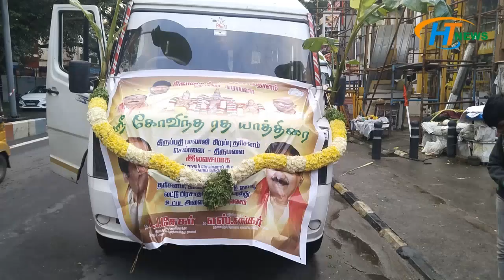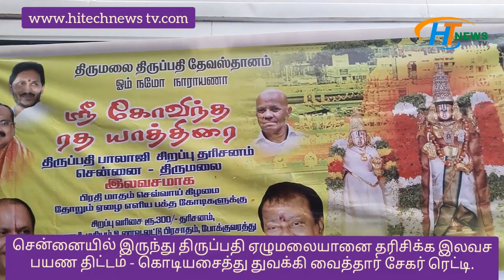சென்னையில்இருந்துதிருப்பதிஏழுமலை யானைதரிசிக்கஇலவசபயணதிட்டம்கொடியசைத்து துவக்கிவைத்தார் சேகர்ரெட்டி.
சென்னையில்இருந்துதிருப்பதிஏழுமலை யானை தரிசிக்க இலவச பயண திட்டம் - கொடியசைத்து துவக்கி வைத்தார் சேகர் ரெட்டி.

மாதம் மாதம் முதல் செவ்வாய்க்கிழமை 24 எழை எளிய பக்தர்கள் திருப்பதிக்கு இலவசமாக அழைத்துச் செல்லப்பட உள்ளனர்எனதிருமலைதிருப்பதிதேவஸ் தானத்தின் தமிழக, புதுச்சேரி அறங்காவலர் குழு தலைவர் சேகர் ரெட்டி பேட்டி..திருமலை திருப்பதி தேவஸ்தானம் சார்பில் மாதம் தோறும் பக்தர்கள் 24 பேரை திருப்பதி கோவிலுக்கு கட்டணமின்றி இலவசமாக அழைத்து செல்லும் திட்டத்தை திருமலை திருப்பதி தேவஸ்தானத்தின் தமிழக, புதுச்சேரி அறங்காவலர் குழு தலைவர் சேகர் ரெட்டி கொடி அசைத்து துவக்கி வைத்தார்...
இத்திட்டத்தின் கீழ் 300 ரூபாய் சிறப்பு வரிசையில் பொதுமக்கள் அழைத்து செல்லப்பட்டு சாமி தரிசனம் இலவசமாக செய்ய உள்ளனர்.ஸ்ரீ கோவிந்தா ரத யாத்திரை  அறங்காவலர் குழு உறுப்பினர் எஸ் சங்கர்  ஏற்பாட்டில் திருப்பதி பாலாஜி சிறப்பு தரிசனம்திட்டம்தொடங்கப்பட்டுள்ளது...இது தொடர்பாக செய்தியாளர்களிடம் பேசிய சென்னை பாண்டிச்சேரி அறங்காவலர் குழு தலைவர் சேகர் ரெட்டி.தேவஸ்தானம் சார்பில் அறங்காவலர் குழு உறுப்பினர் சங்கர் இந்த திட்டத்தை தொடங்கி உள்ளார், திருப்பதியில் உள்ள ஏழுமலையான் தரிசிக்க முடியாமல் உள்ளவர்கள் திருப்பதி இலவசமாக அழைத்துச் செல்லப்பட உள்ளனர், 24 பேர் 300 ரூபாய் பிரிவில் தரிசனம் செய்ய இருக்கின்றனர்..இந்த திட்டம் தொடங்கப்பட்டு உள்ளது என்றும் மாதம் மாதம் முதல் செவ்வாய்க்கிழமை பக்தர்கள் இலவசமாக திருப்பதிக்கு அழைத்து செல்லப்பட உள்ளதாகவும் அவர்களுக்கு காலை சிற்றுண்டி சென்னையிலும் பிறகு அவர்கள் மதியம் தரிசனத்தை முடித்து விட்ட பிறகு திருப்பதியில் மதிய உணவும், மாலை திருத்தணியில் சிற்றுண்டி  தரப்பட்டு மீண்டும்சென்னைக்குஅழைத்துவரப்படுவார்கள்.அடுத்தமதம்ஆதரவற்றவர்களை திருப்பதிக்கு இலவசமாக அழைத்துச் செல்லப்பட உள்ளதாகவும் அதற்கு அடுத்த மாதம்70வயதுக்குமேல்உள்ளவயதானவர் களைஅழைத்துசெல்லதிட்டமிட்டுள்ளதாகவும், திருப்பதி அழைத்துச் செல்லப்படுபவர்கள் என்று கூறினார்.

ஸ்ரீ கோவிந்தா ரத யாத்திரை  அறங்காவலர் குழு உறுப்பினர் எஸ்.சங்கர் பேசியது...

பெருமாளை பார்க்க முடியாமல் வசதி இல்லாமல் உள்ளவர்களை முதல் முயற்சியாக அழைத்துச் செல்ல உள்ளதாகவும் முக்கியமாக வயதானவர்களை தான் பகவானை தரிசிக்க அழைத்துச் செல்ல உள்ளதாகவும் தெரிவித்தார்.

மேலும் பக்தர்கள் இலவசமாக அழைத்துச் செல்லப்பட உள்ள நிலையில் பின்னணி பாடகர் வேல்முருகன் தலைமையில் பக்தி இசை நடத்தப்பட்டது.